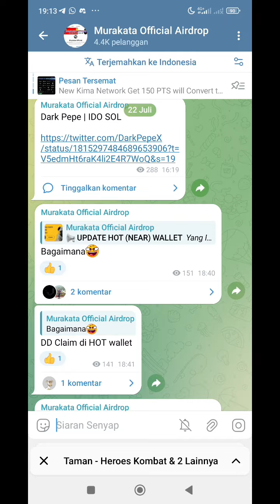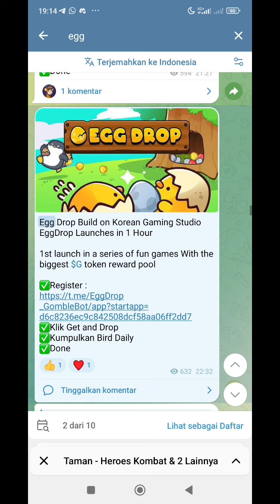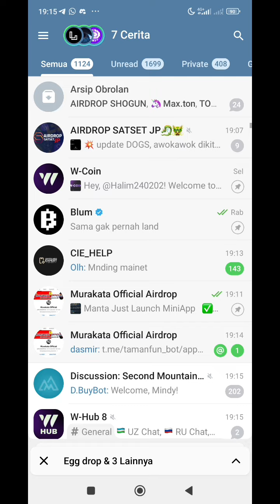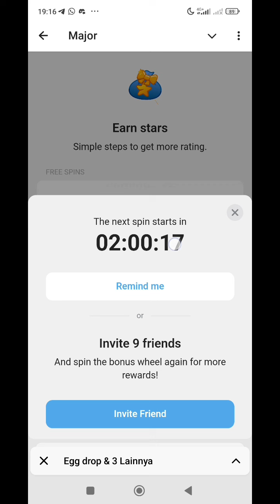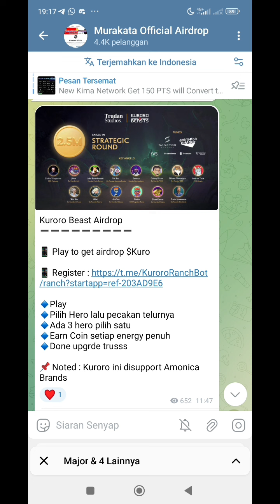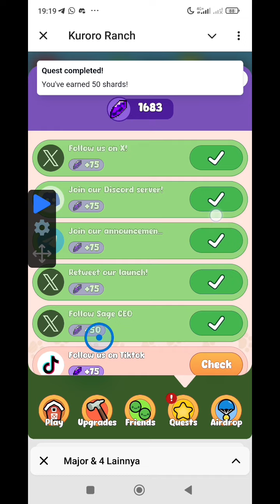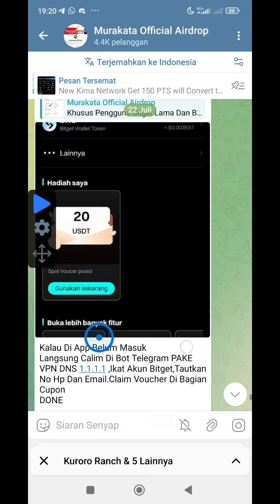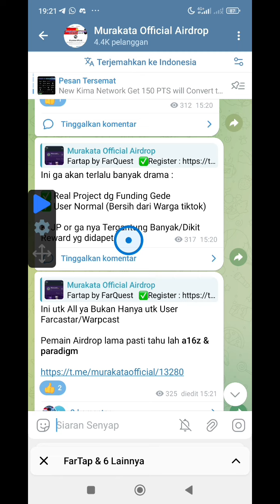JP BANG ❗KURORO & MAJOR STAR + FARTAP BY FARQUEST UPDATE 2024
Fartap by FarQuest

✅Download FarQuest Wallet on bot
✅Create/import wallet
✅Back to Bot & Click Sign in
✅Complete Tap Quests
✅Tap to Earn
✅Done

Farcaster is a decentralized social protocol started by Merkle Manufactory which received more than $150M in funding, by prominent VCs such as a16z and Paradigm.

Major Star From Telegram

✅Click Earn
✅Complete Task
✅Connect TON Wallet (Connect via @wallet)
✅Done

Yang garap major gas join squad bang

atau ketik manual
murakataofficial

📱 Play to get airdrop $Kuro

🔹Play
🔹Pilih Hero lalu pecakan telurnya
🔹Ada 3 hero pilih satu
🔹Earn Coin setiap energy penuh
🔹Done upgrde trusss

📌 Noted : Kuroro ini disupport Amonica Brands

✅Klik Get and Drop
✅Kumpulkan Bird Daily
✅Done

# emergency update
#100$Income Mantly
airdrop All Task Complete
Instant withdraw

Indonesia
Up next